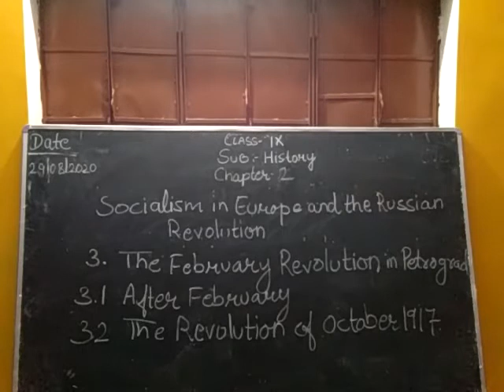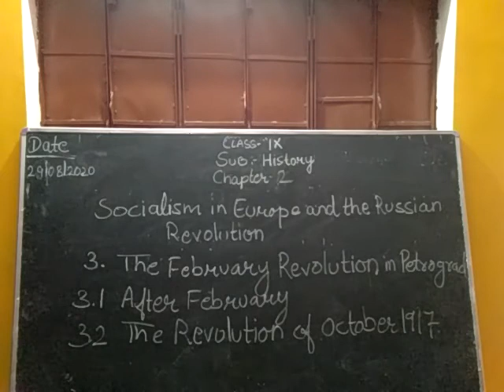CLASS-9 SUB-HISTORY CHAPTER-2